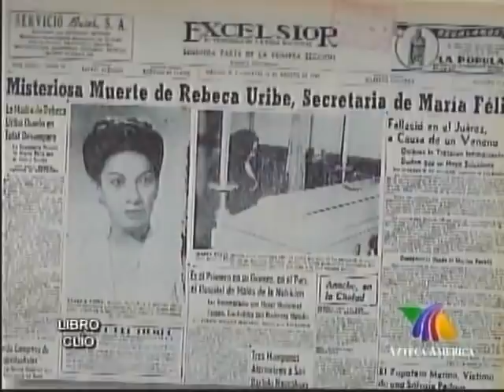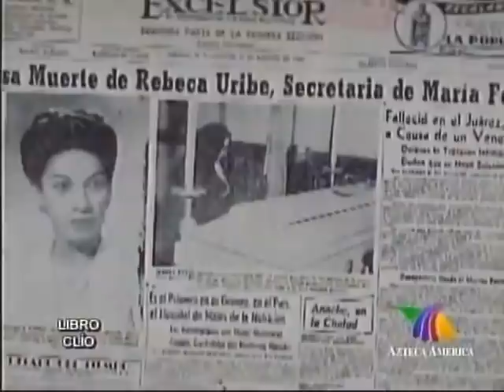HISTORIAS ENGARZADAS DE MARÍA FÉLIX (1914-2002) CON MÓNICA GARZA